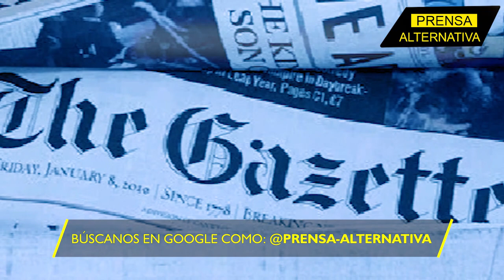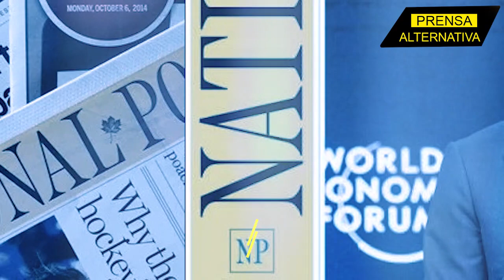Bochornosa reprimenda recibió Trudeau!!!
“Inapropiado” tituló Sputnik  el incidente entre el presidente chino y el primer ministro canadiense,  quien fue reprendido por revelar conversaciones privadas a los Medios de comunicación. El sermón de Xi a Trudeau, fue capturado en una grabación de video durante un intercambio informal  en el vestíbulo de la Cumbre del G20.

Director General: Juan José del Castillo
Jefe de Prensa: Enzo Anchante
Jefe de Producción Audivisual: Jimmy Paucar
Jefe de Turno: Fabrizzio Torres
Investigador Asociado: Margarita Pécora
Locución: Luis Mamani
Edición: Jimmy Paucar